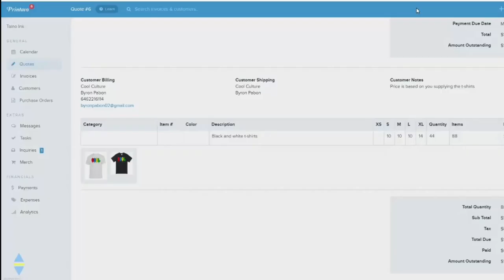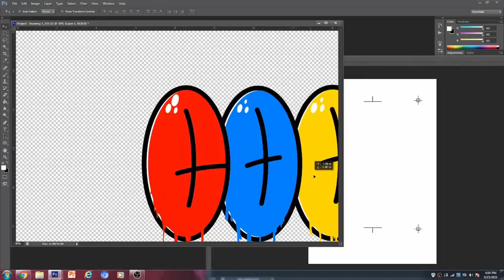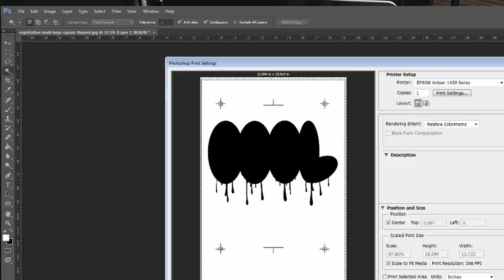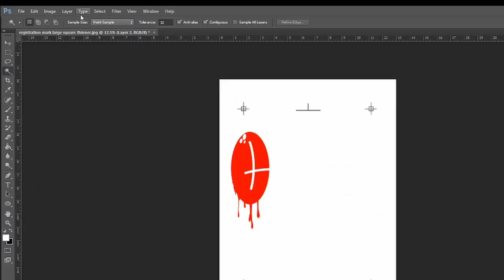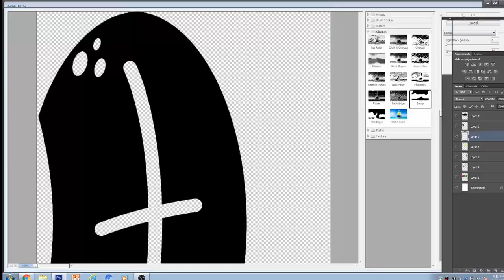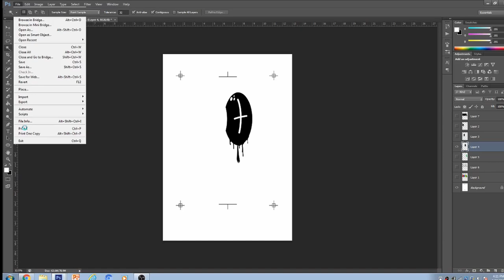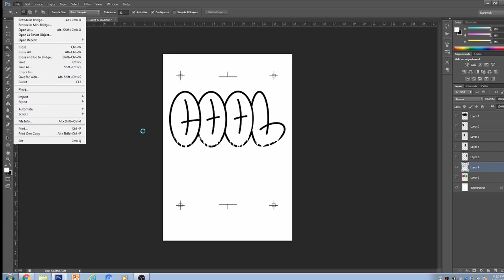Silently Working on a 6 Color Separation in Photoshop.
separating a six color design or image using Adobe Photoshop. How to do color separation the easy way. Screen printing a six color image for beginners.

Equipment I use: Anatol Thunder 6x6, Anatol Rapid Cure Flash Dryer, Anatol Aurora Exposure Unit and Anatol Solution Conveyor Dryer.